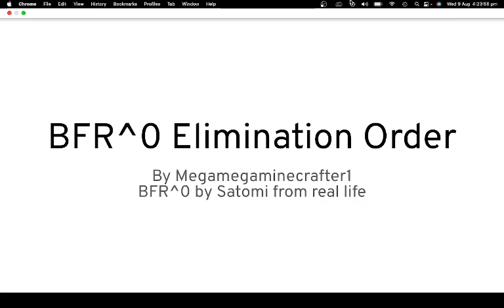BFR^0 Elimination Order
Want to know how BFR^0 went down? Well look no further, because I have. the entire season summed up in 20 seconds! Tell me what you think!
Also this is like the shortest elimination order ever BTW